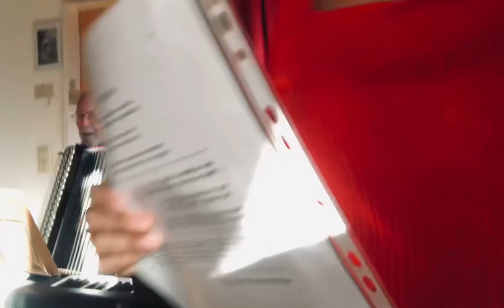Music @ home with Friends 🤩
My birthday music 😍